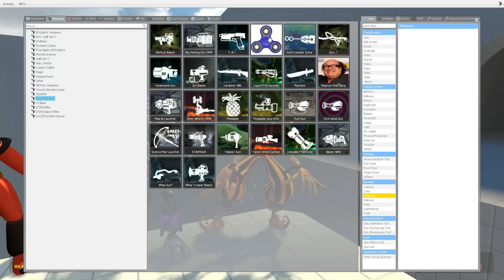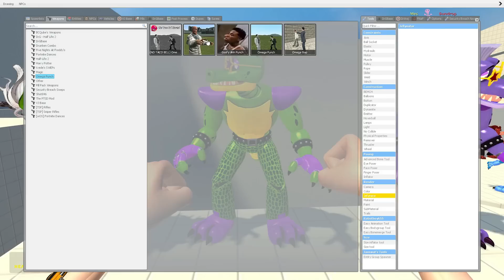NEW SONIC DEATHRUN ALL FNAF Security Breach ANIMATRONICS ON BONEWORKS!